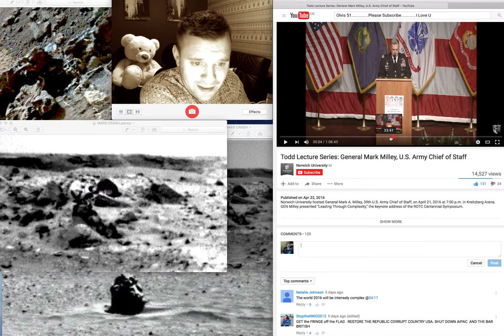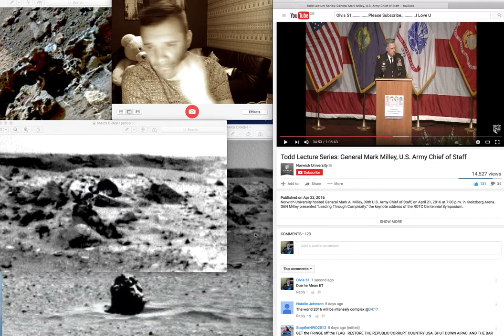Hybrid Armies and Little Green Men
General Mark Milley, U.S. Army Chief of Staff starts to talk about Hybrid Armies and little Green Men at the Norwich University April 21st 2016 at 7:00p.m

What on Earth could he mean

Here is the link to the original speech and if you skip to 34mins and 40sec you will here this.

Have a Look My Channel is only about what I see